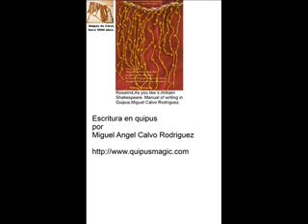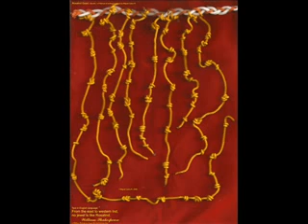quipu tactil.flv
Descripciòn cientifica:logico matematica de la formacion de quipus incaicos. los quipus como medio para comunicacion entre ciegos.
logica constrructiva de quipus. Expone Miguel AngelCalvo Rodriguez,Catedrático de ls universidades e Lambayeque y Pedro Ruiz Gallo y Profesor visitantee de la University of Sheffield,Reino Unido.